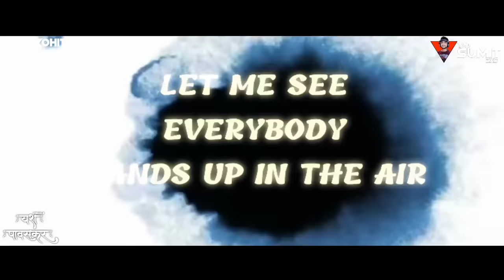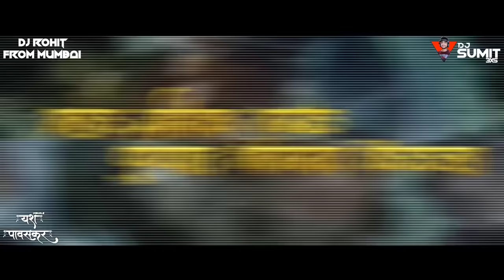Bhimrao Kadadala Dj Sumit 3XS And Dj Rohit Mumbai Remix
Thumbnail Creadit :- Yash Pawskar
Visual Creadit :- Yash Pawaskar Visuals

Note :- Do Not Upload Full Vedio In Your Channal Otherwise I Will Action ...